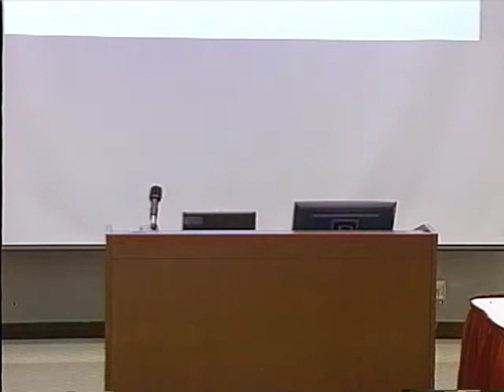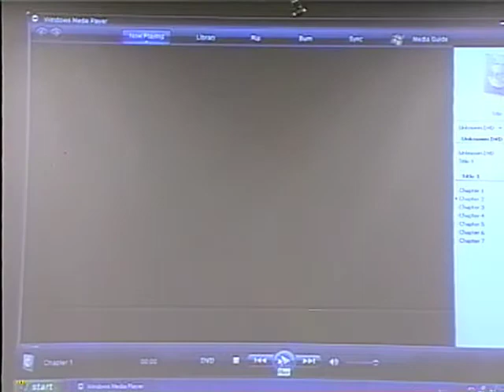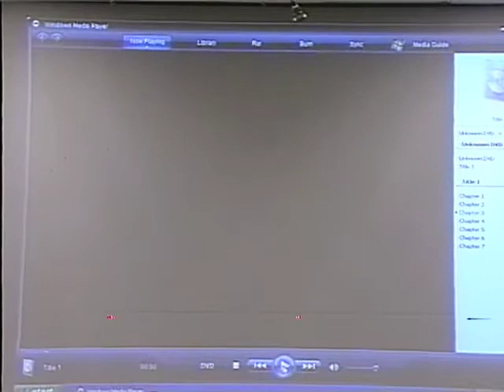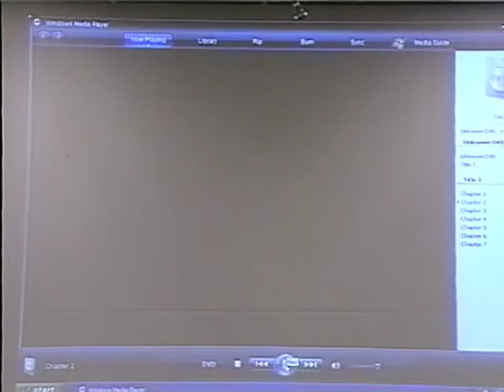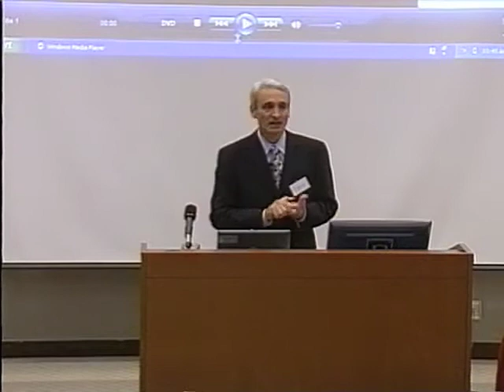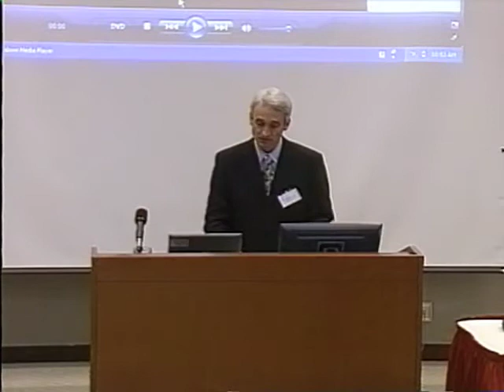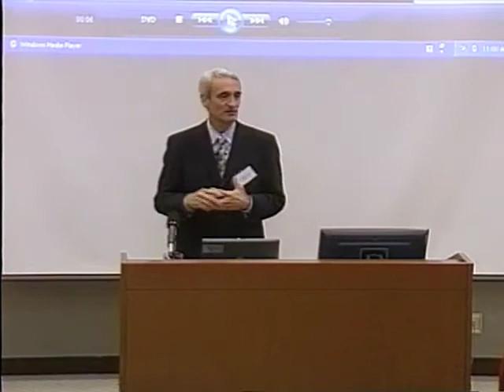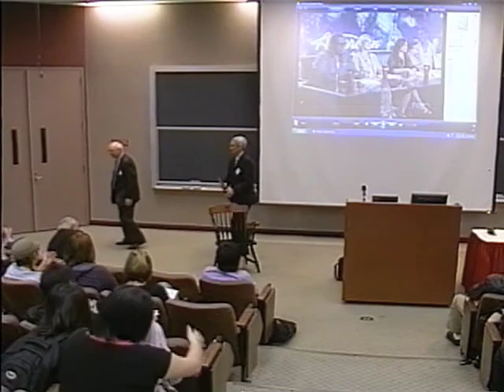William B. Fortier (MS '83) November 20, 2008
Bill Fortier began his career working in the market planning departments of Panel Kerr Forster in Denver, Colorado, and Marriott International in Bethesda, Maryland. In 1996, Bill moved to Hilton Hotels Corporation in Beverly Hills, California. He successfully integrated the Franchise Development, Project Management and Contract Management teams after Hilton's acquisition of Promus Corporation in 1999. In his current role, Bill oversees development and franchising of all Hilton brands for both North and South America.